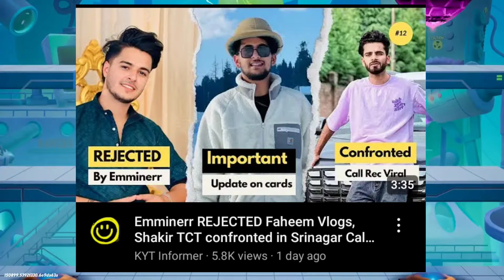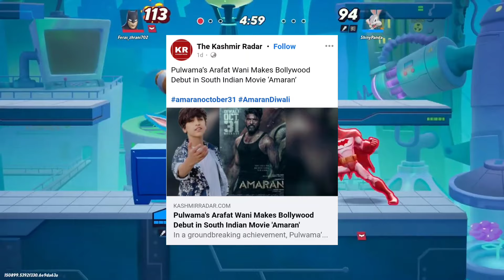K-Youtubers EXPOSED?, Rapkid In Movie soon, Shakir TCT responds to haters, Ronaldo Breaks records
Chapters:
0:00 Introduction
0:05 Ronaldo breaking records, Ishowspeed reacts
1:11 Shakir TCT responds to hate
1:51 Rapkid Arafat Debut movie
2:11 Kashmir YouTube Community Exposured